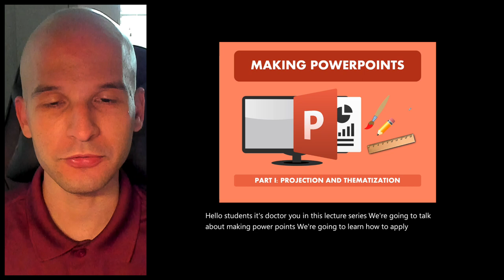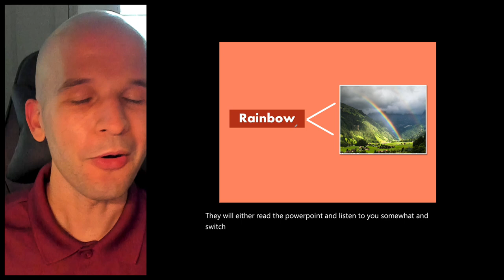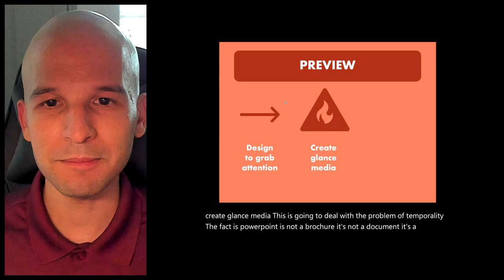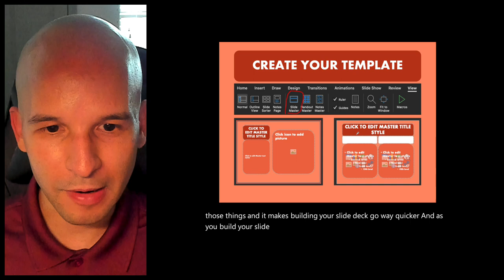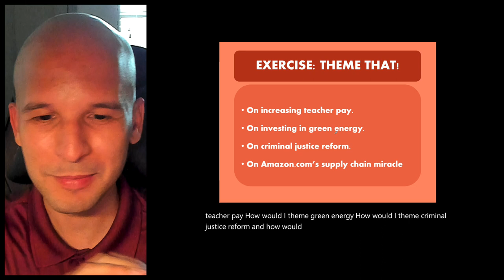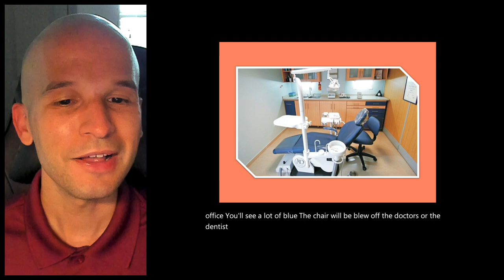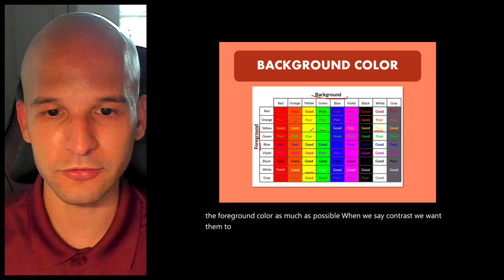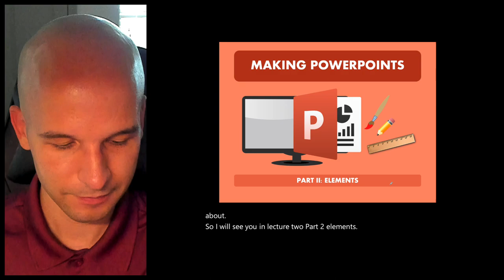Making PowerPoints [Part 1/3]: Projection and Thematization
This lecture discusses the challenges of the human mind and projection. It then shows you how to design your slide deck to grab attention.